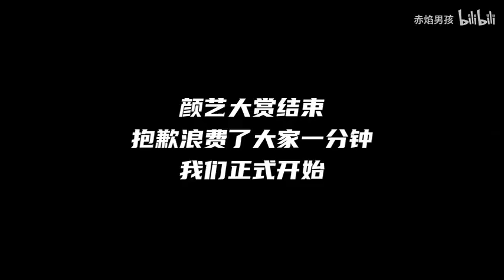【太刺激了】涨粉20万之后的第一个生日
我从来不过生日，我周围认识事业比较厉害的人基本也都不过生日，聊过之后发现共同点很一致。因为真的没什么好庆祝的。但是这次不一样，我27岁当天值得庆祝的事情太多了，必须要拍一个视频把这份喜悦传达出来，大部分都是因为关注我的人们，我爱你们。